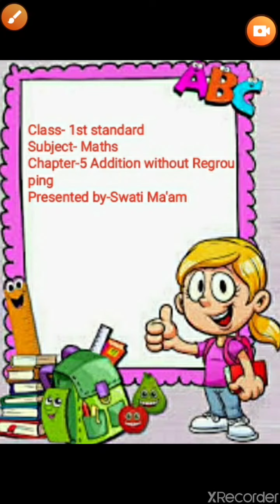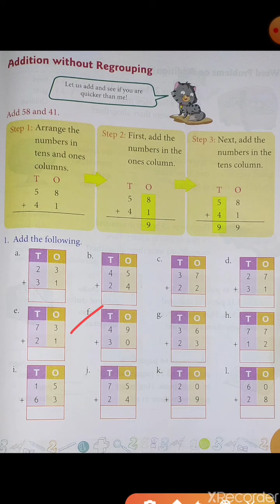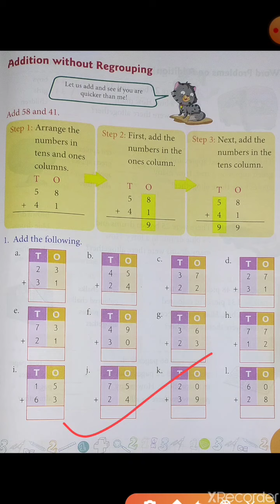Class- 1st, Maths, Chapter-5 Addition without Regrouping